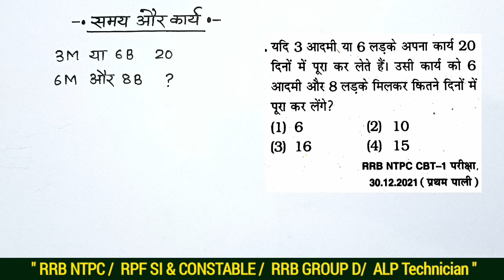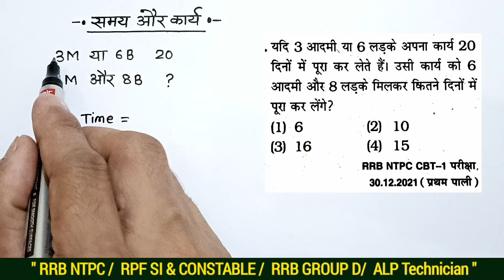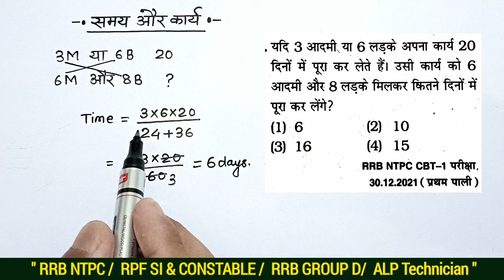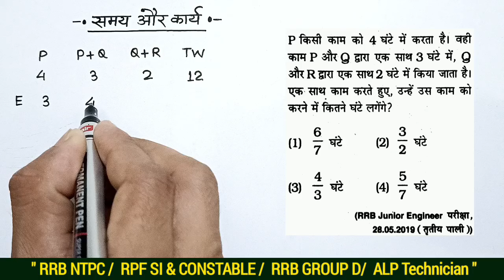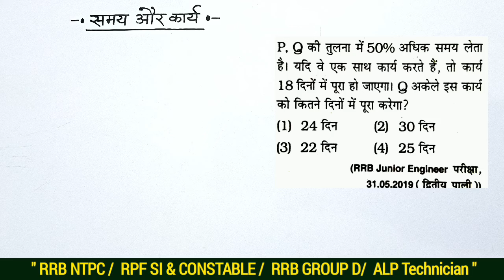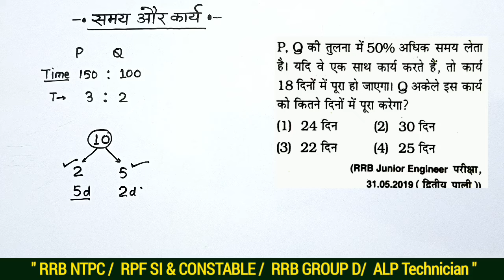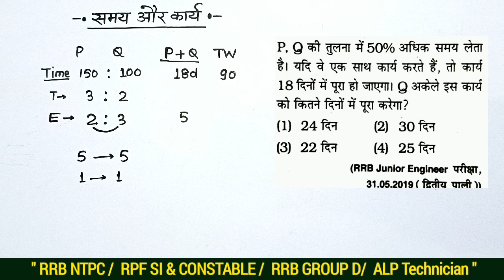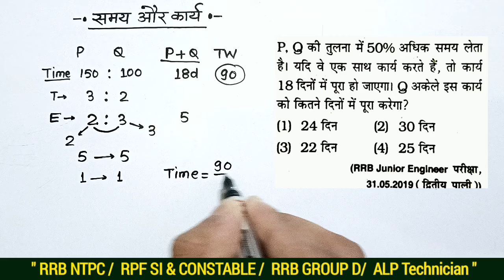Time and Work समय और कार्य | Time and Work Important Questions | सबसे आसान तरीका | RRB NTPC, RPF SI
Railway NTPC
RRB NTPC
RRB RPF SI AND CONSTABLE
RPF SI
ntpc math
rpf constable math
rrb alp 2024 maths
rrb alp Technician maths
MPTET varg 2 maths
MPTET maths
competitive exams math
all government exam math